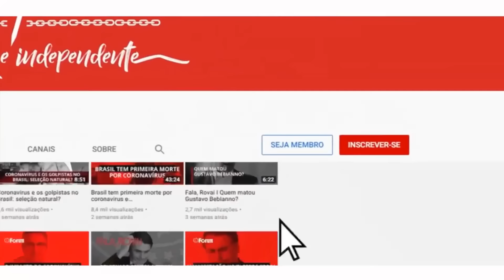Sergio Amadeu: “É inaceitável o artigo 142 na Constituição”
00:00:00 - Democracia ainda está sob ataque